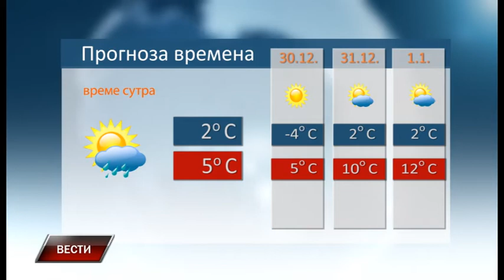Vesti 28 12 2017